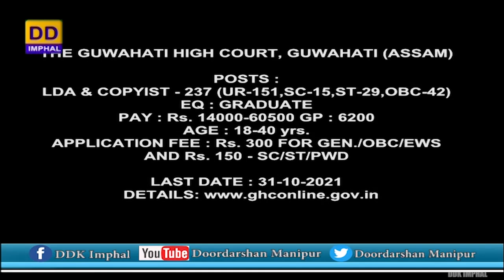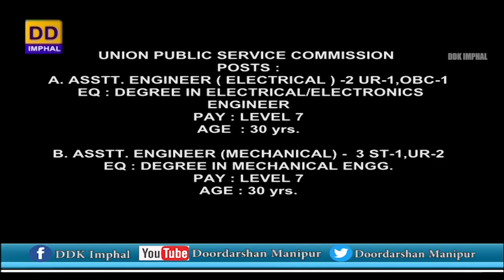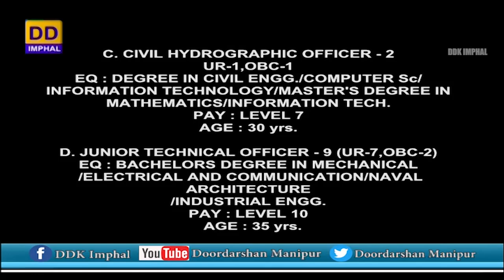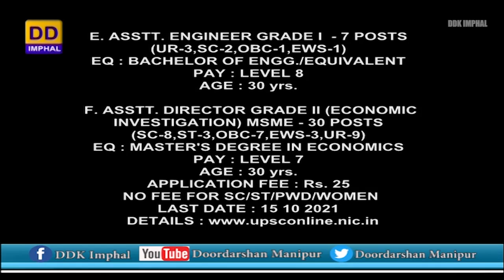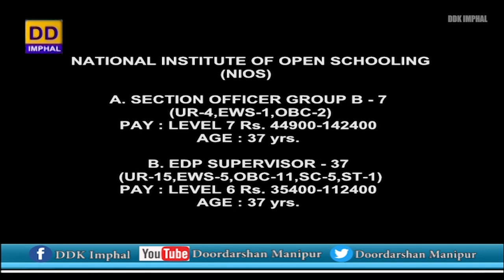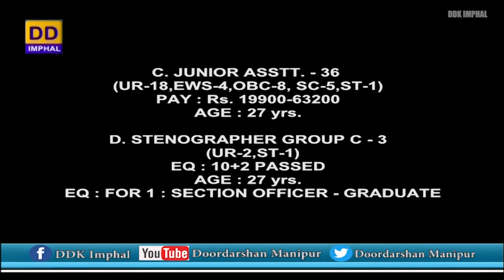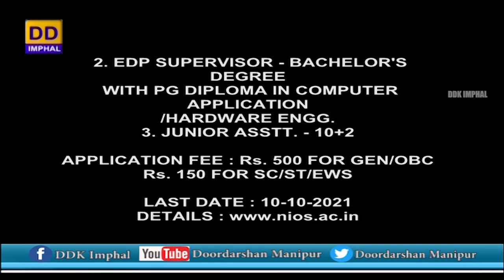Employment News (1st October, 2021)